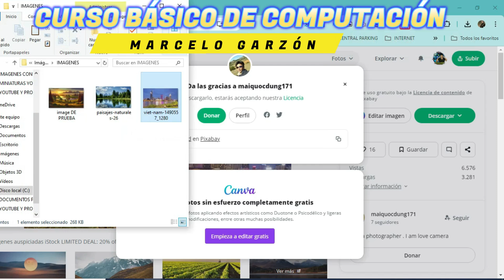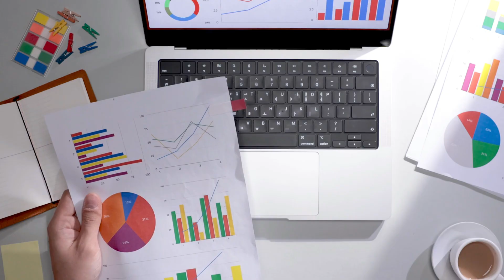QUE ES UNA COMPUTADORA | Curso Básico de Computación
Una computadora es un dispositivo electrónico que procesa, almacena y gestiona información. Está formada por varios componentes, como un procesador (que realiza las operaciones), memoria (que guarda los datos y las instrucciones), almacenamiento (como un disco duro o SSD), y dispositivos de entrada/salida (como el teclado, la pantalla o el ratón). Las computadoras se utilizan para una amplia variedad de tareas, desde navegar por internet y trabajar con documentos hasta ejecutar aplicaciones complejas de diseño, programación o simulación

en ella podemos realizar tareas simultáneas como escuchar música, ver videos, editar texto, editar imágenes, almacenar archivos, estudiar o jugar, entre muchas más funciones que nos ofrece toda la tecnología.

        🌐  CURSO DE COMPUTACIÓN BÁSICA🌐

curso básico de computación
curso de computacion
curso de computación desde cero
aprende computacion
MARCELO PC
marcelo garzon
Marcelo PC computación